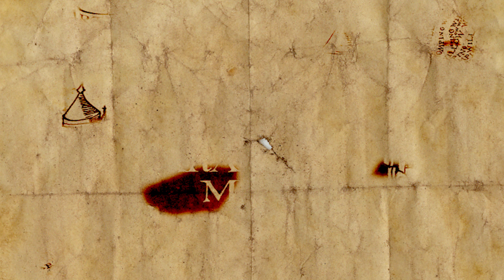Harry Potter and the Chamber of Secrets #08 ⚡ Polyjuice Potion ! [PS2 Nostalgic Gameplay]